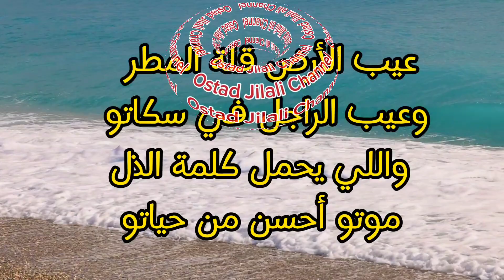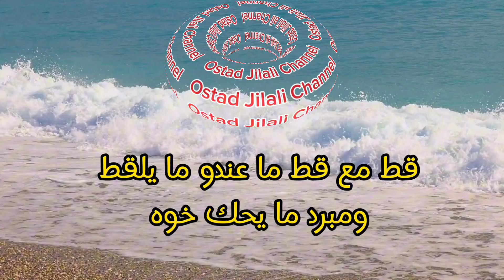قالوا ناس زمان عن الصحة والصحبة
قالوا ناس زمان عن الصحة والصحبة/كلام الأجداد رووووعة بالدارجة المغربية والجزائرية تستحق المشاهدة اخواني اخواتي المتابعين والمتابعات الكرام
رابط التحميل :